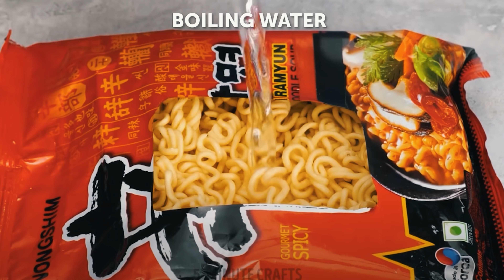29 ЛАЙФ ХАКА ЗА ЛЯТОТО | ИЗГУСТАЦИЯ #1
Ako vi kefi izgustaciq poredicata shte pravim po chesto
★ Последвайте ме в социалните мрежи:
За всяакви хардуерни въпроси се обръщайте към facebook страницата на desktop.bg